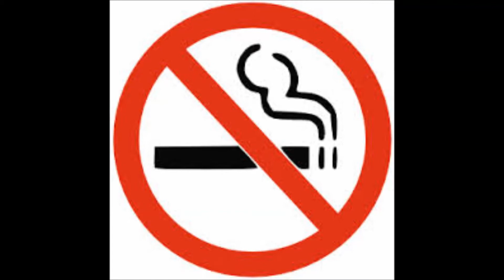3 April 2018 Announcememnts